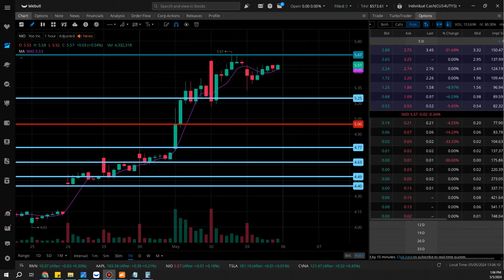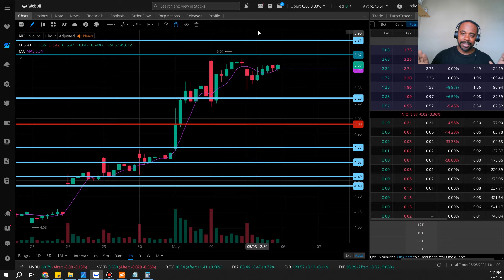NIO STOCK PRICE PREDICATIONS!!!